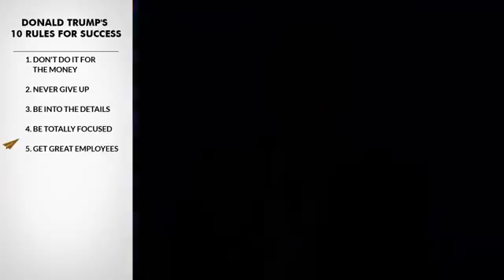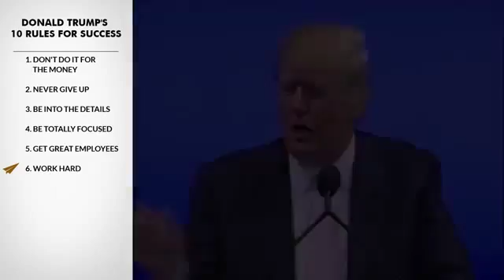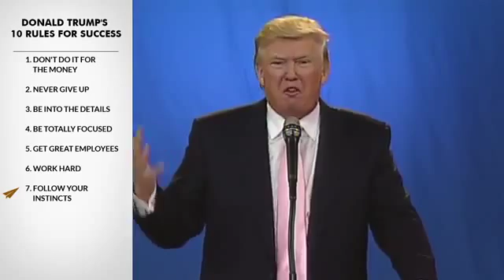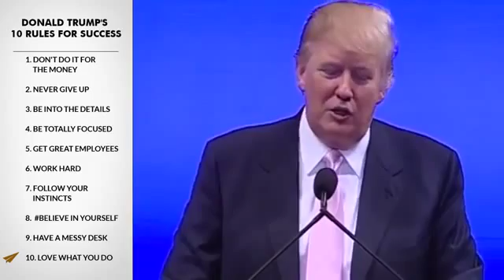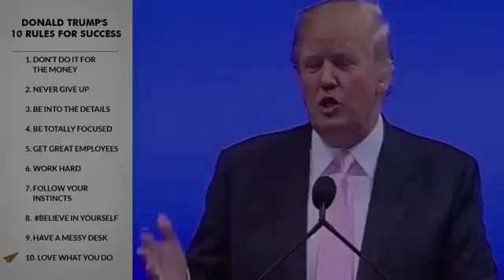Donald Trump's Top 10 Rules For Success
Produced by Evan Carmichael